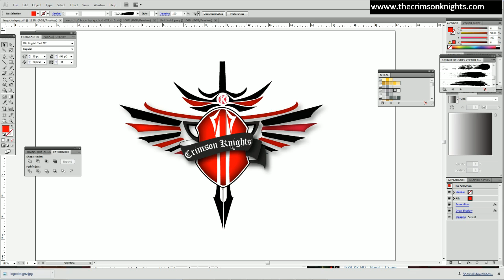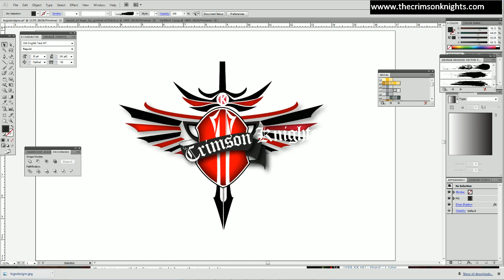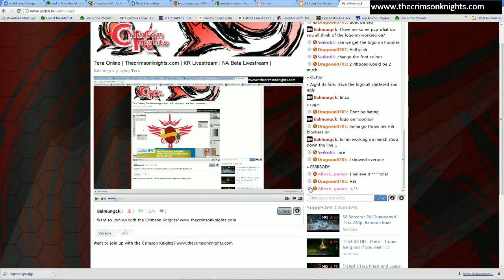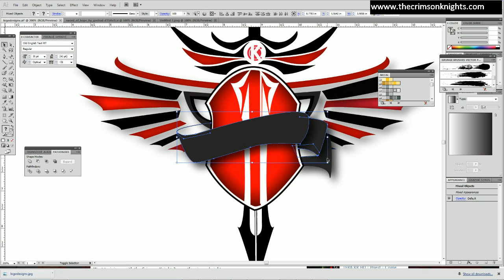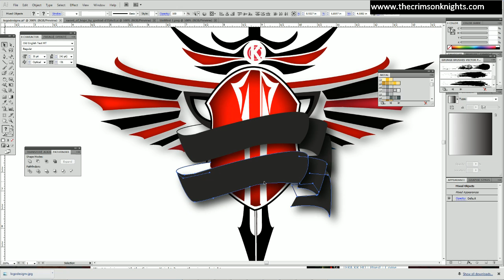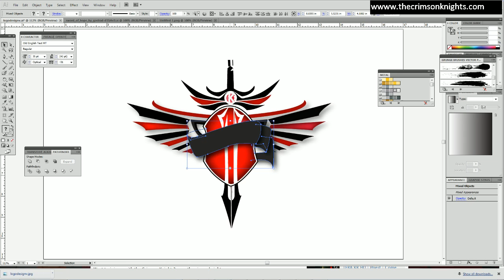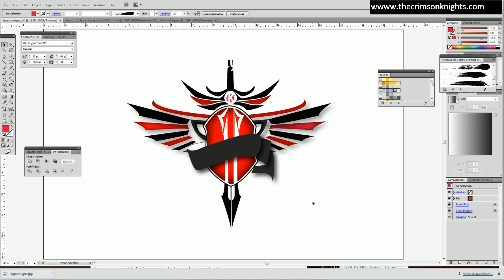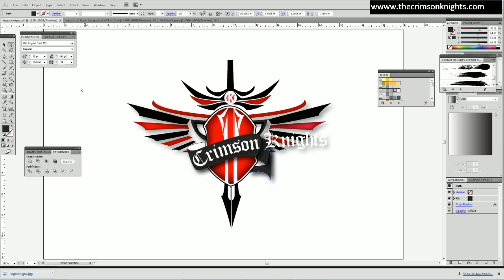Creation of The Crimson Knights Logo 1 - 6 / 9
Recorded live on February 28 at 8:01pm. -- Recorded live on Justin.tv